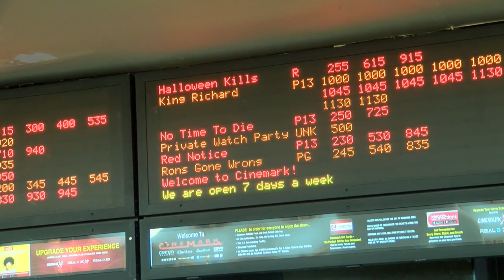Will Smith sends Southwood High students to movie with Shreveport ties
Actor Will Smith sent students from Southwood High School to the movie theater for free to preview his upcoming film, King Richard. This comes after the national attention Dads on Duty has garnered. The story of King Richard is about the father of Venus and Serena Williams, who was born in Shreveport and from Cedar Grove. Eighteen school buses carried close to 15 hundred Southwood students to movie theaters in Shreveport and Bossier Friday morning. King Richard's story will continue in the classroom. They will study the effect tennis has on the body, how to plot a diagram through a movie, and more. Dads on Duty plan to move to phase two of their program, bringing the alumni in to encourage the community to embrace the school.